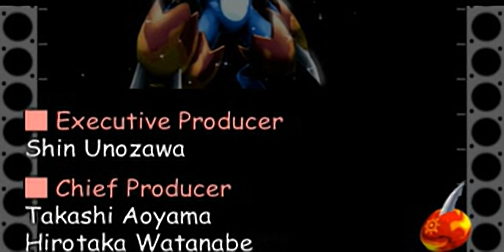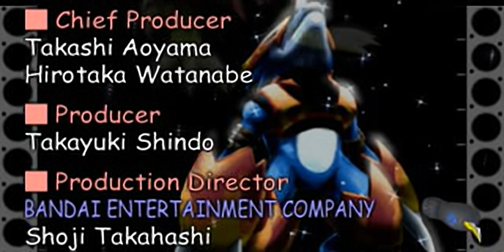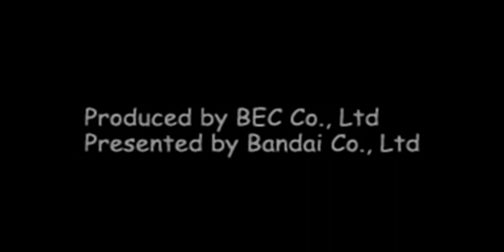Digimon - Digital Card Battle all videos for the Playstation 1